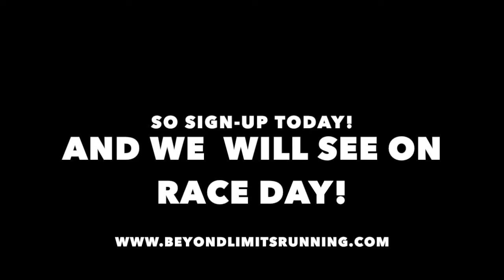2016 Hallucination Runs Summer Night Series: Nocturnal Sins Las Vegas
Hello my name is Josue Santos, Thanks for stopping by. Well its almost July, so I wanted to get a head start on this month sponsored race. Mr. Run2improve will be participating in the 2016 Nocturnal Sins: 10K. However this event has a little for every level, so stop by website and sign-up today! Did I mentioned this is also a Night Run!

The Hallucination Runs Summer Night Series was created to allow runners throughout Southern Nevada the opportunity to compete in races of all distances under the glittering stars of Sin City, Nevada.  With nightly themed races in June, July and August, runners are able to escape the scorching summer heat and experience the magical effects of running through the desert night. Produced by Vegas-based Beyond Limits Running, the same company that produces the well known Jackpot Ultra Running Festival and other endurance races throughout the Southwest, the Hallucination Runs Summer Night Series is designed to offer an exceptional running experience to runners of all abilities.

Every race in the series offers a 5K, 10K, half-marathon, marathon and an ultra. With races occurring at three different venues across Sin City, pick your favorite event (Twilight & Beyond, Nocturnal Sins and/or Beyond Black & Back) and come experience the joys of night running.  Better yet, run at least two of the three races and you will receive a special edition Beyond Hallucinations pub glass to enjoy your favorite nightly beverage. For the real crazy insomniac runners who run all three races, earn a FREE entry into our 1st Annual Beyond Spooked Halloween race on October 29, 2016 at Cornerstone Park.